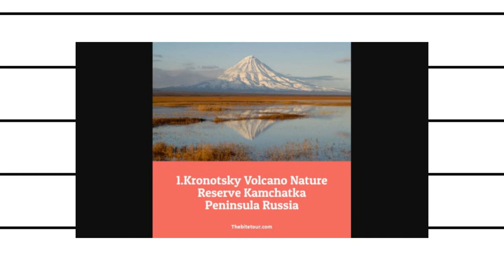The 7 Quietest Places In The World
1. Kronotsky Volcano Nature Reserve Kamchatka Peninsula Russia

2. Cape Cod Massachusetts

3. Grand Canyon Arizona